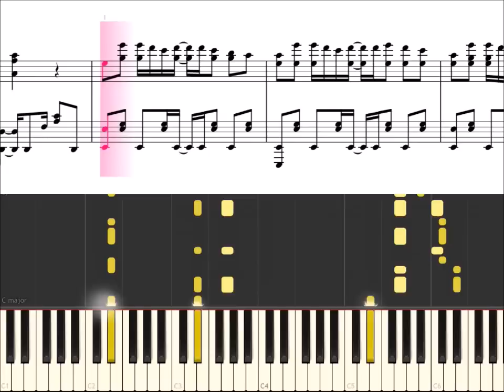【ピアノソロ楽譜】小林さんちのメイドラゴン OP「青空のラプソディ」"Aozora no Rhapsody"【Piano Solo Score】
アニメ「小林さんちのメイドラゴン」のオープニング「青空のラプソディ」をピアノソロにアレンジしました。1月中に1曲でも仕上げられたのはよかったです。やっぱりfhánaいいですね。難易度は割と高めです。

Kobayashi-san Chi no Maid Dragon Opening Theme "Aozora no Rhapsody" for Piano Solo.